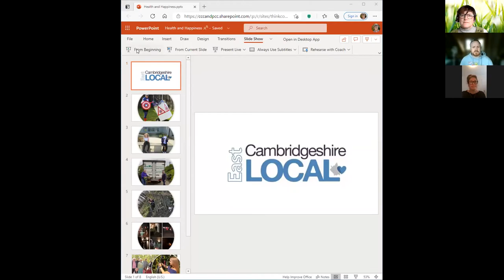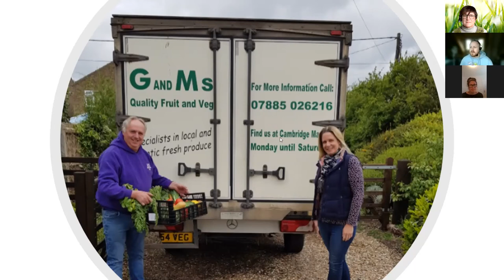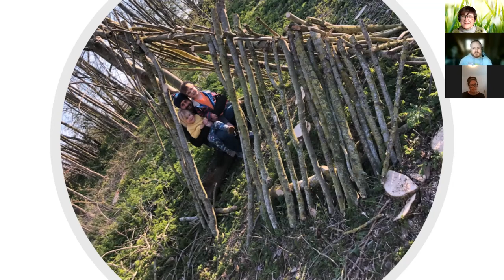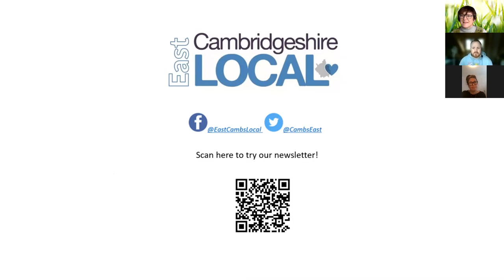Health and Happiness Day: Cambridgeshire County Council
Caline, Chris and Wendy from Cambridgeshire County Council celebrate the amazing response from local communities during the pandemic.  You will hear about Captain America delivering Easter Eggs in Little Thetford, Fordham Timebank’s wish tree and time capsule, as well as the Write and Unite project in Soham. You will also hear about the new online East Cambs Local newsletter, find out how to engage with the new community map and link with us on social media.